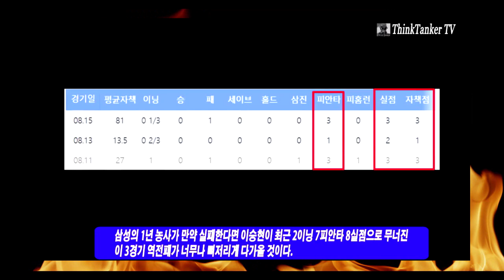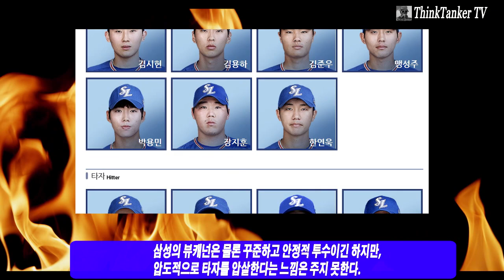삼성 라이온즈의 가을이 실패한 7가지 이유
삼성은 왜 두산에게 업셋을 허용했나.